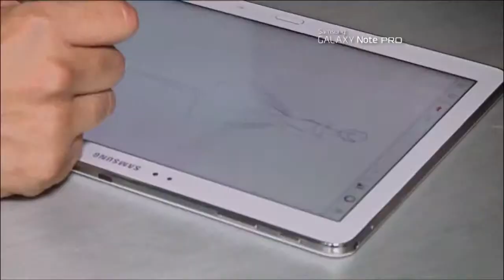Rodrigo Massa entrevista a Fernando Luján y Alonso Murillo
Entrevistas transmitidas durante el tercer episodio de la 4ta temporada de México Diseña en E! Entertainment Television.